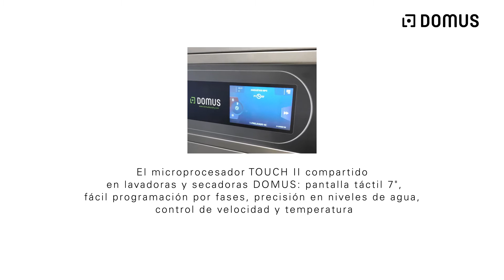Solución Wet Cleaning 2021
El sistema Wet Cleaning de domuslaundry permite recuperar con agua la limpieza y el brillo de las prendas más delicadas.

Gracias a nuestro constante desarrollo conseguimos los mejores programas de lavado, secado y acabado, especialmente pensados para las prendas que necesitan el mejor trato.

Domus laundry ha desarrollado una gran parte de su maquinaria para el Wet Cleaning.

Las lavadoras industriales y profesionales vienen equipadas con el  microprocesador TOUCH II, con el que podrá crear y utilizar programas Wet Cleaning con mucha facilidad y de una forma óptima.

¿Deseas recibir más información?